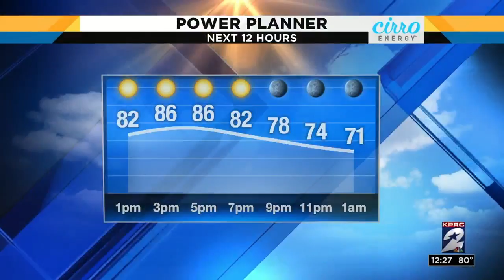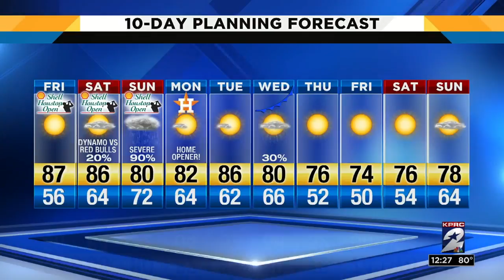Pet of the week: Tom and Jerry